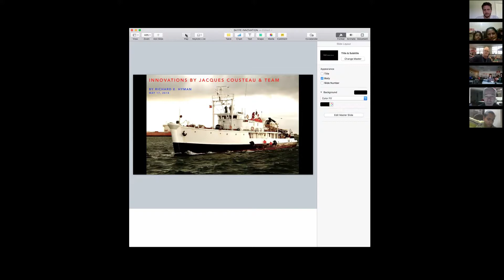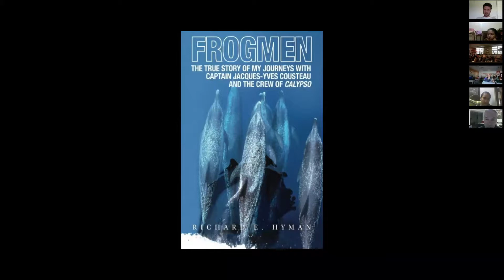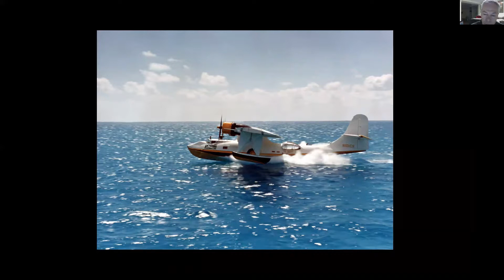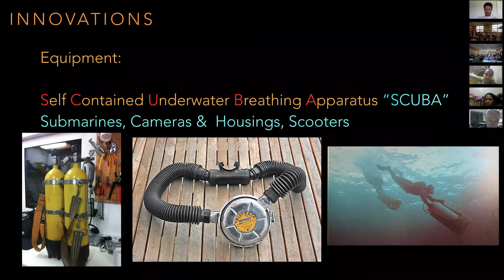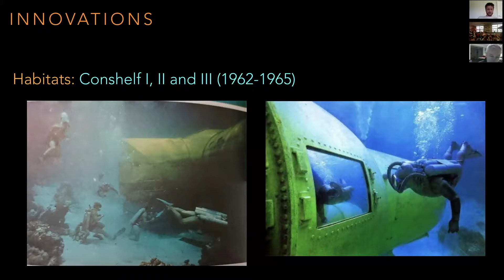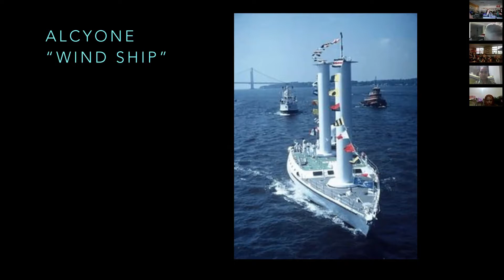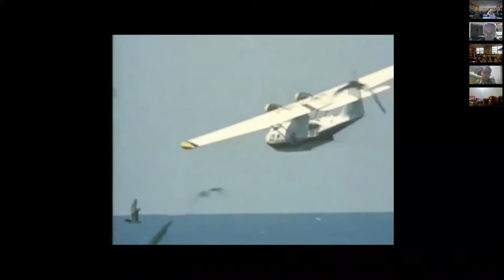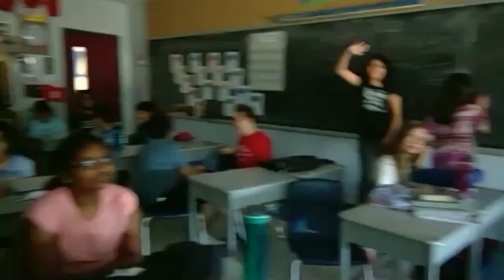Webinar Richard E. Hyman